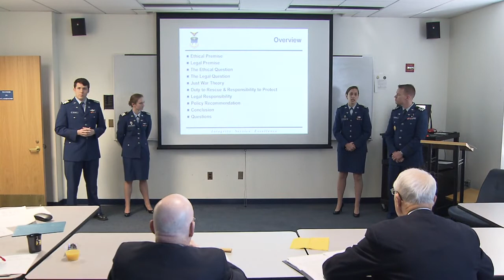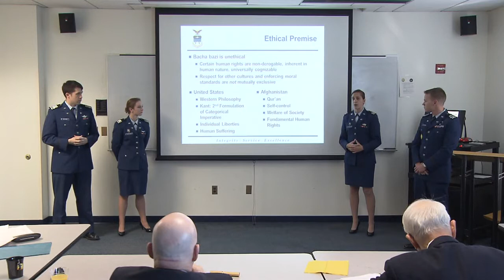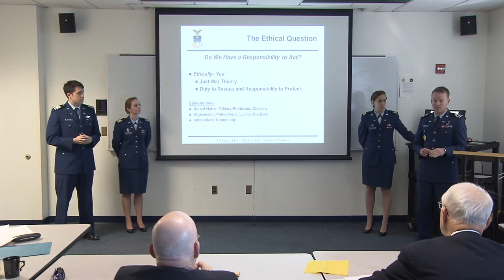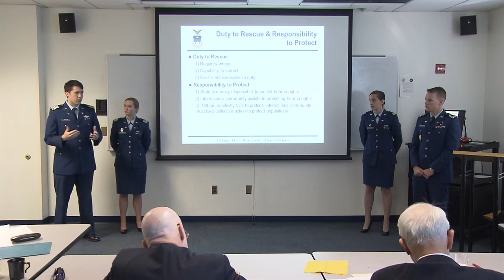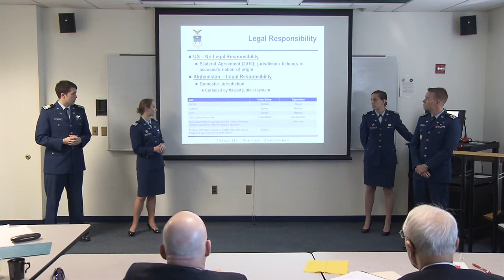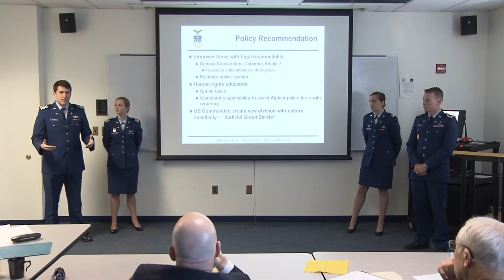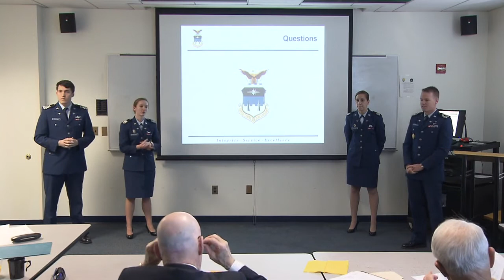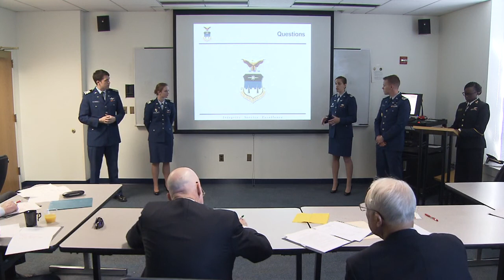2016 Military Ethics Case Competition - USAFA on Bacha Bazi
Saturday, April 16, the Stockdale Center hosted teams from Air Force, West Point, Virginia Military Institute and the U.S. Merchant Marine Academy at the 3rd Annual Military Ethics Case Competition. They joined the Navy team for a spirited day of competition. This year's case centered on the moral legal and strategic implications of the Afghan practice of Bacha Bazi (boy play) which is a significant problem in the region. Teams played the role of advisers to senior commanders to US forces, and devised programs and ROE for addressing this issue. The competition was tight, and the final results placed team USNA third, West Point second, and Air Force first. Judges included class of 1964 alums, senior leadership from the Boeing Corporation, representatives from First Command Financial Services and the Annapolis Rotary Club. The event's guest speaker was '06 graduate Capt.Serena Tyson, a marine aviator that deployed to Afghanistan in support of Operation Enduring Freedom, flying 158 combat missions with Marine Light Helicopter Squadron 169. A big 'THANK YOU!' to '64.